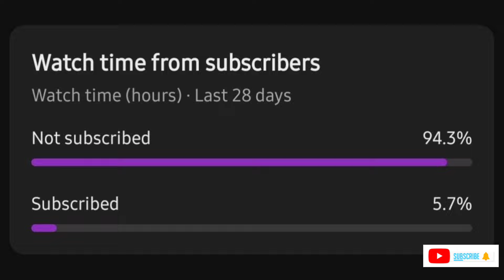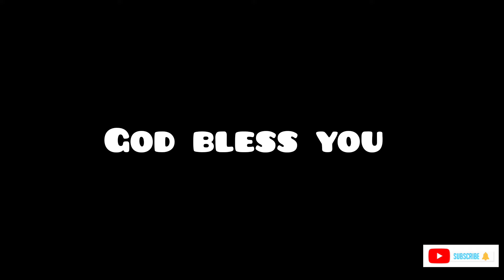Libra Weekly Love Horoscope 9 September - 15 September. 2024. Hindi/Urdu